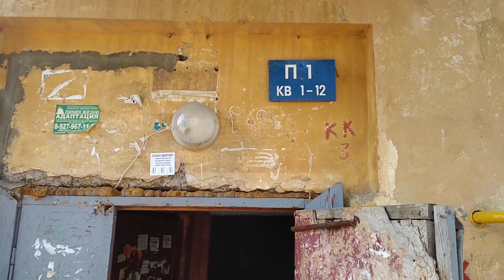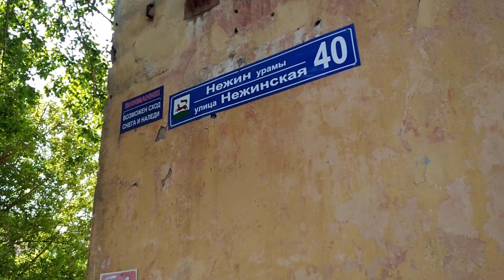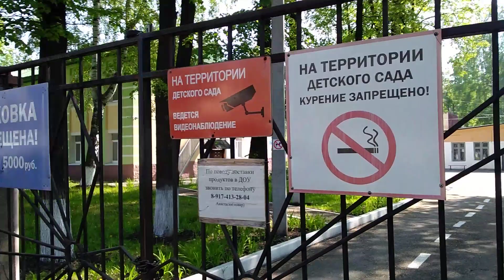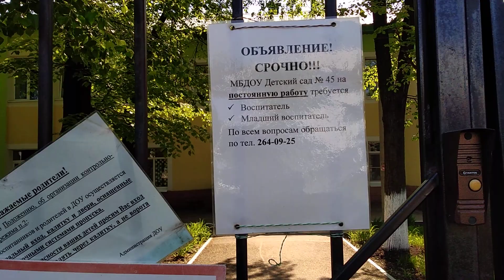Ул.Интернациональная,д.63 и окрестности, Черниковка,Уфа,14 мая 2021